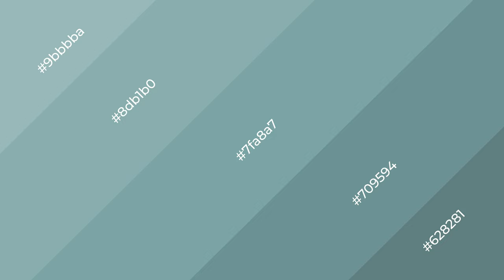Shades & Tints of Acapulco Aqua color 7fa8a7 A Warm Blue color #709594 #628281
Shades of Acapulco Aqua color 7fa8a7 Warm Shades of Acapulco Aqua with Blue hue for your project!

Shades
Hex 709594

Tints
Hex 8db1b0